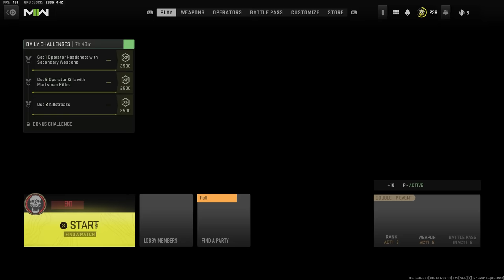The Shotguns Finally Made me Rage on MW2... - MW2 Road to Orion Camo Ep. 47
Something about the shotguns in Modern Warfare 2 multiplayer is off. Unless my build is wrong (which it probably is) I was having absolutely no luck with these guns. I still hope you enjoy the Road to Orion camo challenge on MW2!